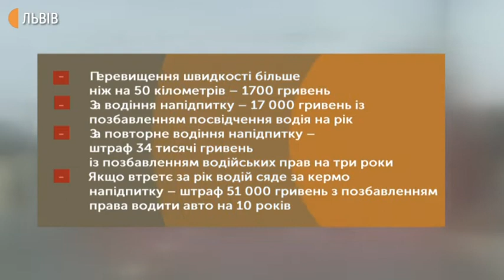На Львівщині патрульні склали перші протоколи за новими штрафами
Патрульні поліцейські виписали 3 протоколи за новими штрафами. Ці протоколи склали вночі на водіїв із ознаками сп’яніння.

Від сьогодні, до прикладу, за перевищення швидкості більше ніж на 50 кілометрів на годину – штраф 1 700 гривень. Штраф за водіння напідпитку - 17 тисяч із позбавленням посвідчення водія на рік. За повторне порушення упродовж року штраф складе 34 тисячі із позбавленням водійських прав на три роки, третій раз доведеться заплатити - 51 тисячу гривень з позбавленням права водити авто на 10 років з конфіскацією його транспортного засобу.